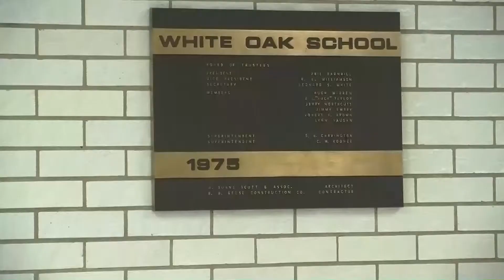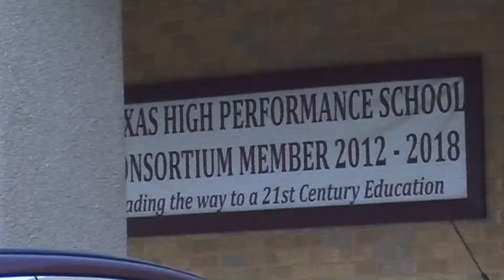4 1 14 LV White Oak Bond pkg